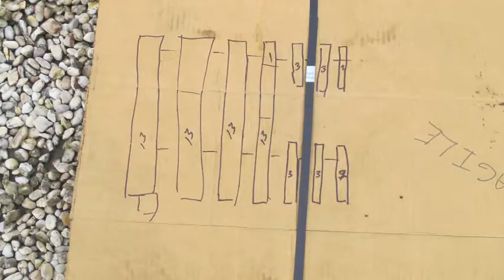Update on solar power panel installation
Work continues on a small solar power installation on the Friendship Trays roof.